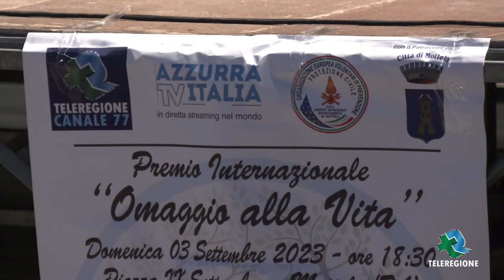Mottola: Premio Internazionale "OMAGGIO alla VITA" parte I